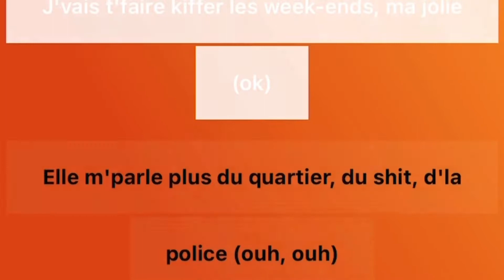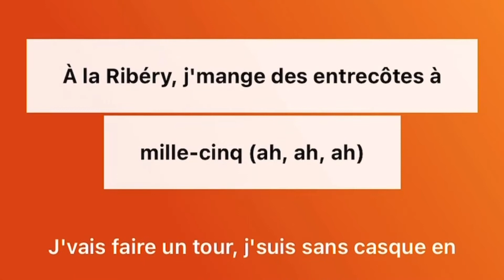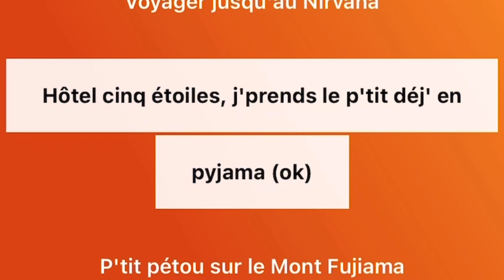Naps - La kiffance (LYRIC/PAROLE)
Clip Parole/Lyric by NDA Production France (c) 2021 (Alexis Meira) by Deezer LyricFind for Believe SAS.

La kiffance · Naps · Zeg P · Naps · Kalif Hardcore

La kiffance